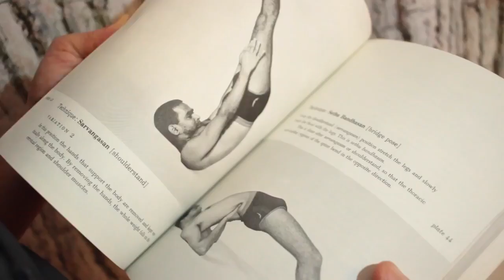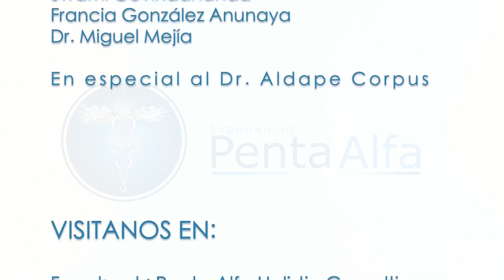TRI-DOSHA KAFFA | Experiencia Penta Alfa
TRI-DOSHA KAFFA: agua + tierra = lodo, es decir, personas lentas, pesadas, de temperamento tranquilo, muy relajadas, suaves por dentro y por fuera.